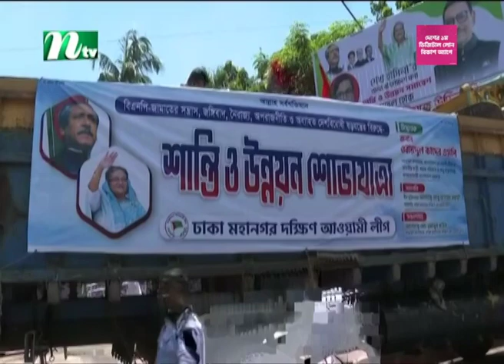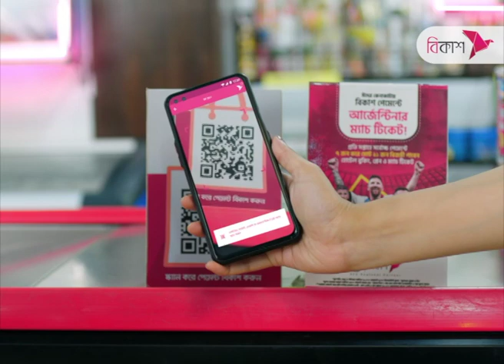আ.লীগের শান্তি ও উন্নয়ন শোভাযাত্রা আজ | NTV News